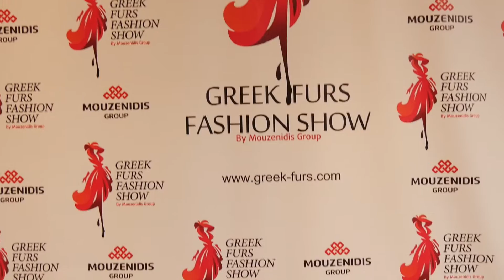Показ шуб из Касторьи | Халкидики - ГРЕЦИЯ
Длинноногие модели, игристое шампанское и последние коллекции шуб родом из Касторьи в самом сердце греческого курорта Халкидики! Теперь, благодаря холдингу Mouzenidis Group, возможно и такое! Компания Mouzenidis Travel, Greek Furs, а также лучшие шубные дома столицы меховой моды - города Касторья - представили новинки сезона "Зима-2016-17" перед гостями отелей полуострова Халкидики.
Greek Fashion Furs Show by Mouzenidis Group - это роскошное украшение вашего отдыха в Греции. Это модный показ, после которого  у вас будет возможность приобрести понравившиеся меховые изделия по эксклюзивным ценам!